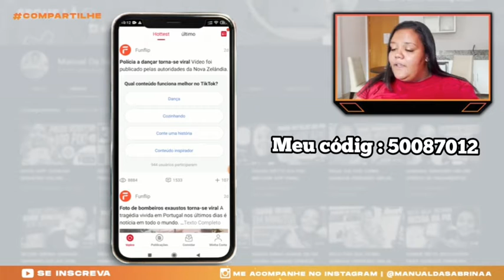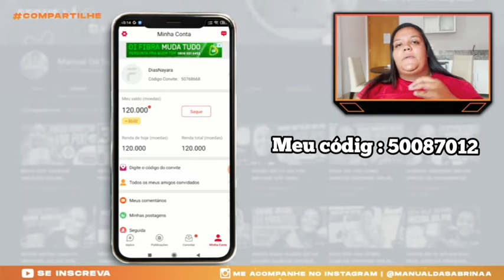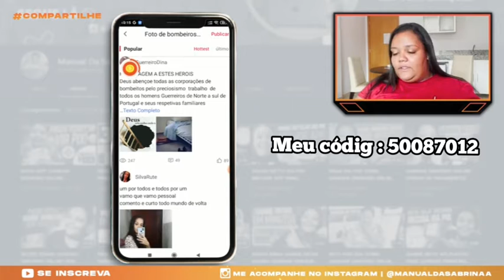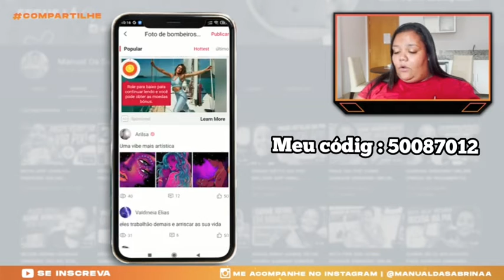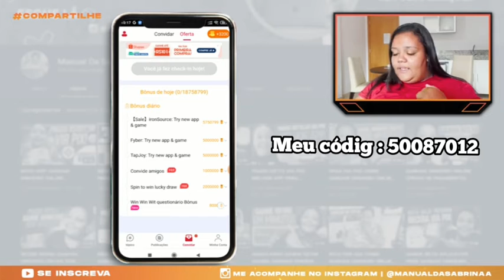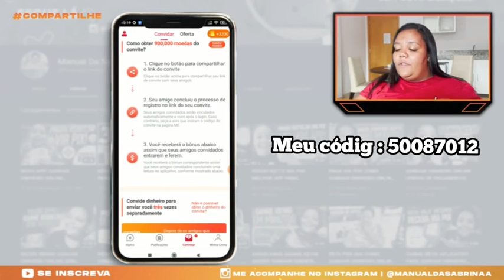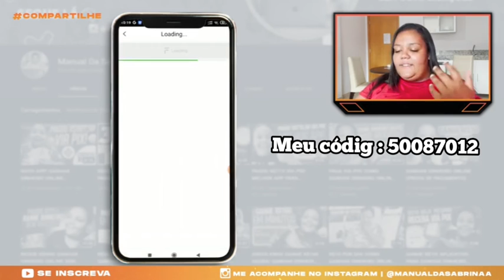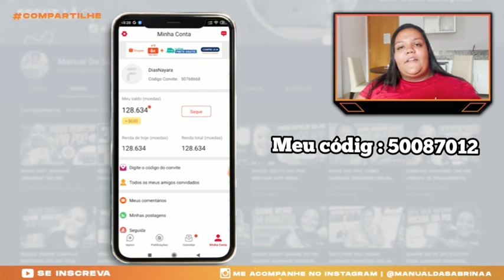LANÇOU! COMO GANHAR DINHEIRO ONLINE LENDO NOTÍCIAS ( VIA PIX ).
Olá amigo, experimente este aplicativo Funflip, prometo a você que este é o aplicativo que mais moedas paga entre todos os aplicativos para ganhar dinheiro, e todas as suas moedas podem ser alteradas para dólares americanos. Agora que o uso há um tempo, é um ótimo aplicativo. Por favor, instale-o e insira meu código de convite, vamos juntar 120000 moedas de bônus extras. Avise-me se tiver alguma dúvida, lembre-se do código do meu convite: 50087012 e clique neste link para baixá-lo na